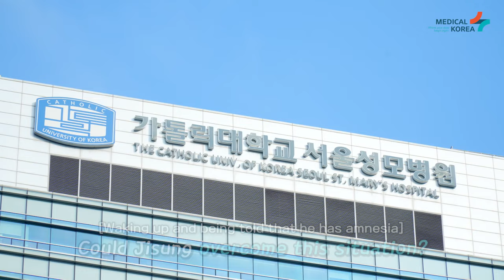[Teaser] Yoon Jisung woke up in the VIP ward. What happened to him..?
A K-pop idol member from Wanna One experiences a VIP ward of  the Catholic Univ. of Korea Seoul St. Mary's Hospital!
But... Yoon Jisung's condition is not normal.?!
His unique adventure after waking up in a VIP ward losing all his memories!
Check this out at Medical Korea on December 29! 😎